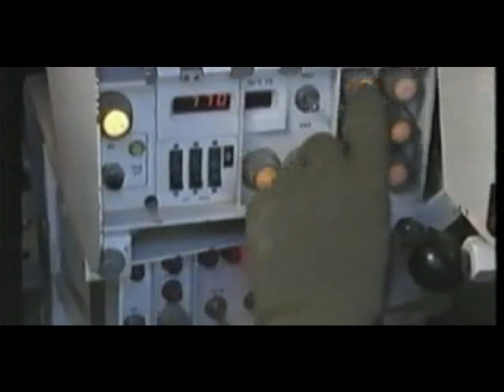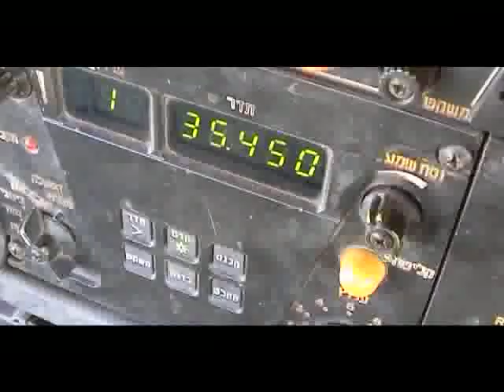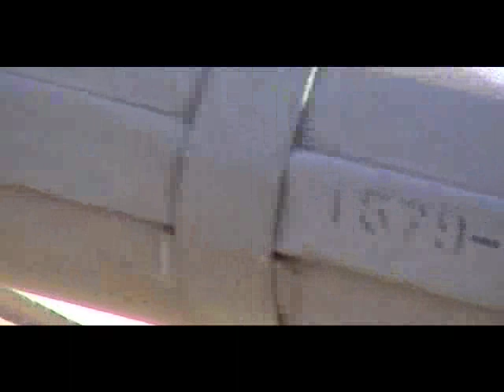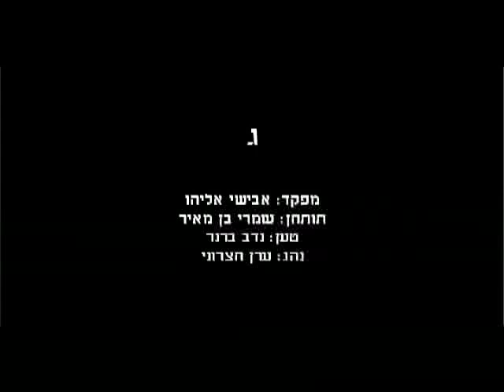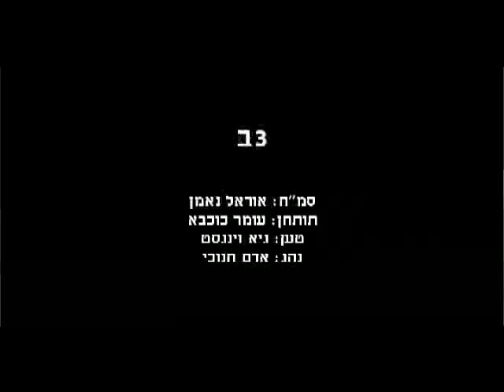Tank Company "The Sword", Israel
Tank Company "The Sword"